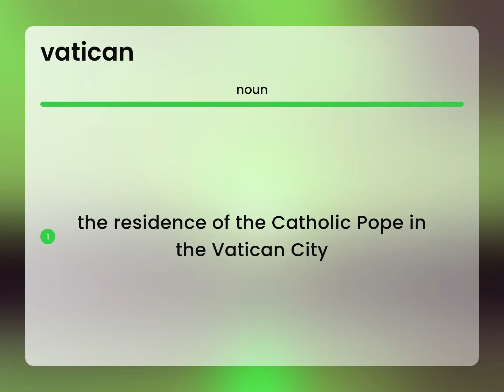Vatican | definition of VATICAN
Meaning of VATICAN

Susan Miller (2023, May 30.) What does Vatican mean?